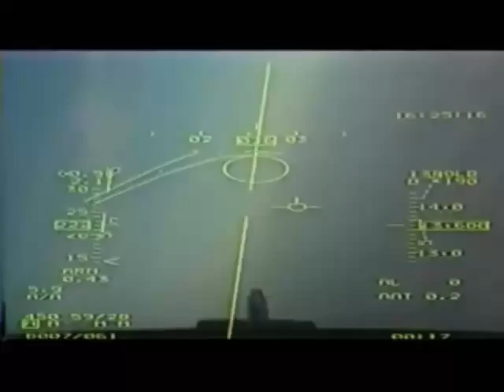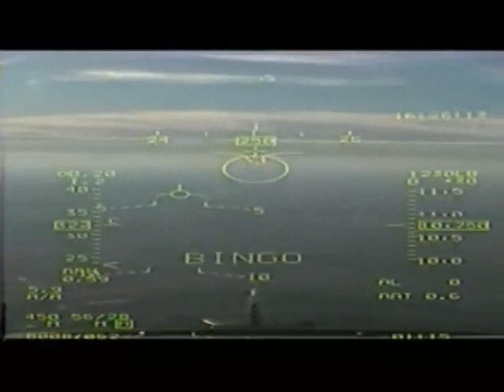Fighter Pilot Training clip- Air to Air combat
Apologies for poor quality.
Credit to anon/wsg.